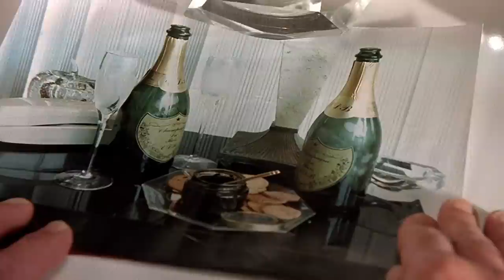An Uptight Housekeeper | Columbo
From 'Columbo And The Murder Of A Rockstar' - Columbo investigates the death of a rock singer and soon clashes with her former lover, a smooth defence lawyer. As the pair pit their wits against each other, it soon becomes apparent that the victim was threatening to reveal some of the lawyer's shadier dealings.